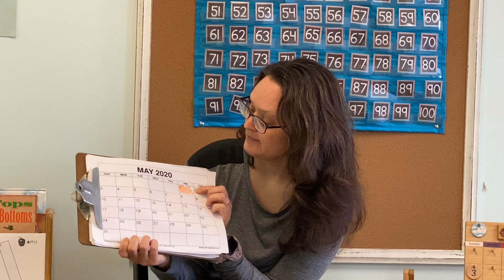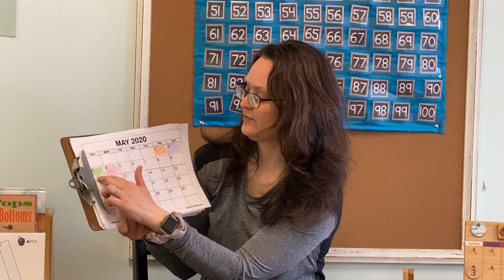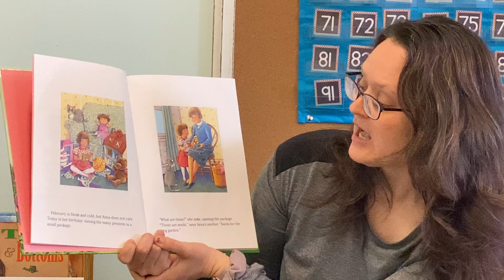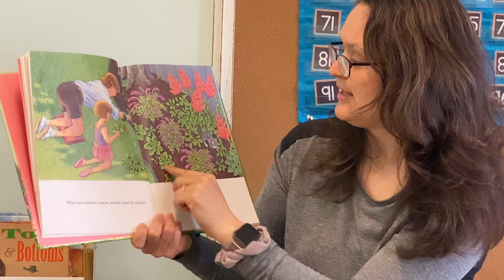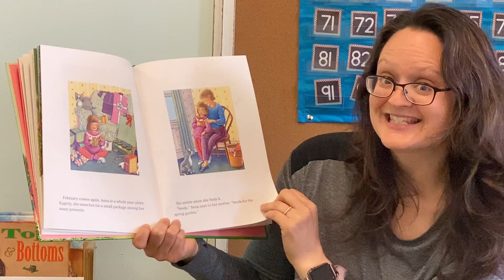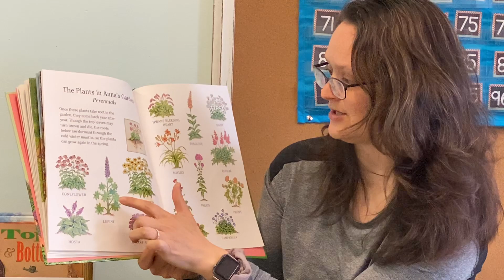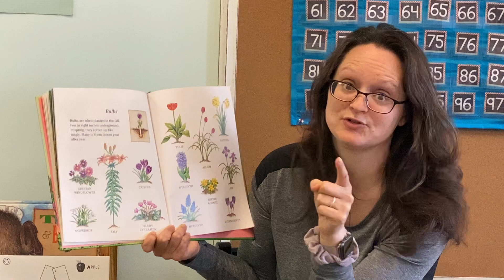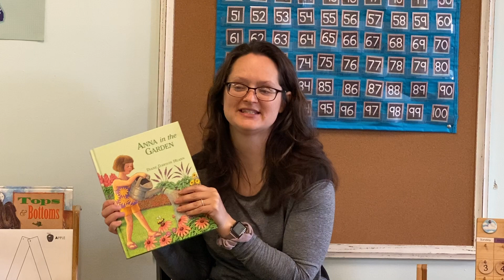May 4 Circle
Read “Anna in the Garden” by Diane Dawson Hearn
Learn about different types of flowers